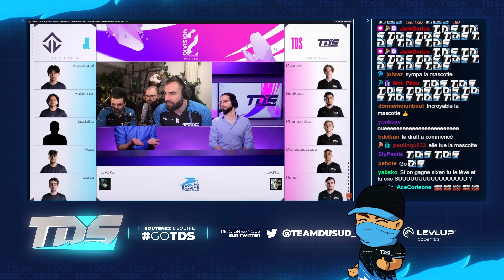TEAM DU SUD vs JOBLIFE - [Game n2] W1D2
🔥 MEMBRES TDS